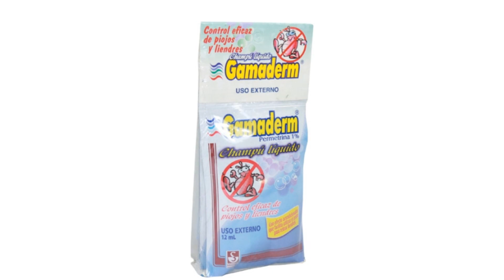7 Momentos WTF en South Park con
►Cuento con el Código "Punk" con Descuento de 20% en Sillas Gamer de la Marca E-Win en este